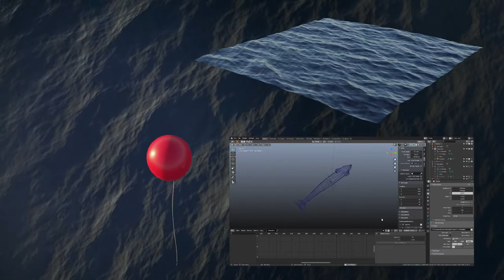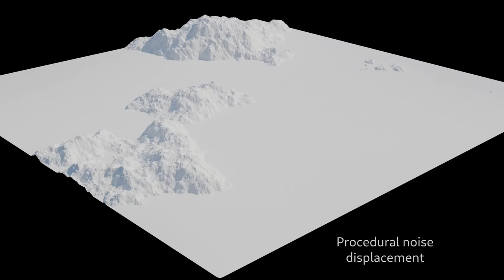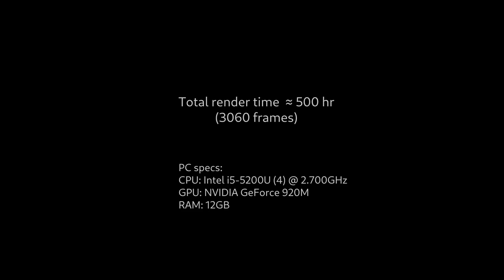Making of Adventure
Jaume Ros Alonso (June - September 2020)